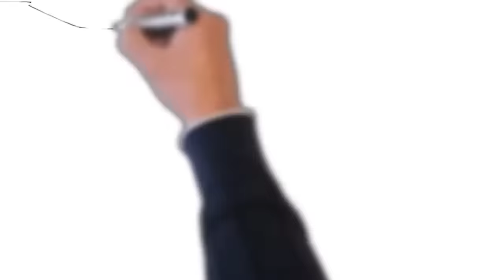La Maña lRRUMPlÓ En Festejo A SAN JUDAS TADEO y ASESlNÓ a 4 en Santa Catarina, Nuevo León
👉 A bordo de un vehículo, un grupo de hombres se acercó a feligreses durante una fiesta patronal a San Judas Tadeo, en Santa Catarina 👈

Para obtener más información sobre a 4 en fiesta patronal a san judas tadeo en santa catarina nuevo leon, haga clic

Este video presenta a 4 en fiesta patronal a san judas tadeo en santa catarina nuevo leon pero también intenta cubrir el siguiente tema:
-a 4 en santa catarina nuevo leon
-santa catarina nuevo león noticias
-a 4 en fiestas patronales a san judas tadeo

Youtube es el mejor lugar al que acudir cuando se buscan vídeos sobre a 4 en fiesta patronal a san judas tadeo en santa catarina nuevo leon.
 a 4 en fiesta patronal a san judas tadeo en santa catarina nuevo leon sin duda es algo que te interesa a ti y a otras personas por eso hice este vídeo.
Siga nuestros videos sobre a 4 en fiesta patronal a san judas tadeo en santa catarina nuevo leon y otros temas comparables en

Ahora que has visto mi vídeo sobre a 4 en fiesta patronal a san judas tadeo en santa catarina nuevo leon, ¿te ayudó?
Comparta el video de YouTube para ayudar a otras personas a buscar a 4 en santa catarina nuevo leon o santa catarina nuevo león noticias